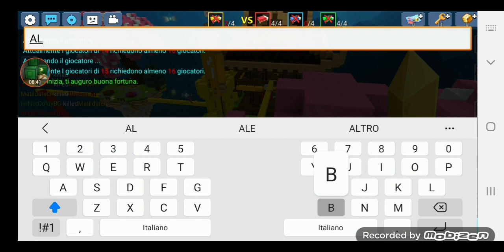I HAVE A RUNE PROTECT III AND LVL10 IN BMGO